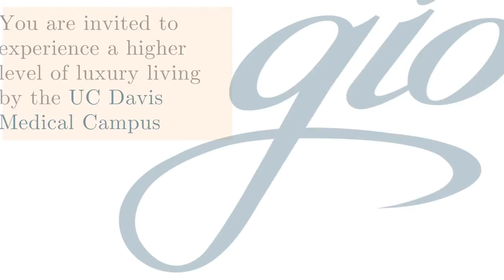Ad Gio UC Davis Medical Center